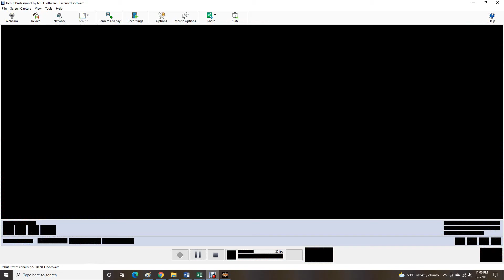AWR Match #3540 : Deep Space vs Wild Wind | Stardom E100 | Light Heavyweight Title Match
AWR LIGHT HEAVYWEIGHT CHAMPIONSHIP MATCH
4 Star Match
8/6/2021
Dallas, Texas